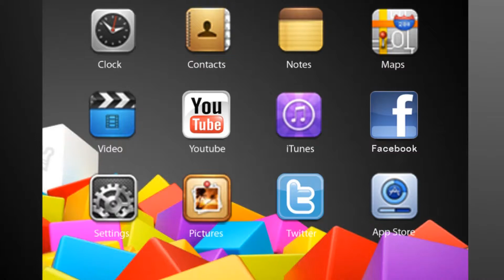Calouro Poliedro ITA - Afonso Ribeiro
O ex-aluno do Curso Poliedro, Afonso Ribeiro, conta como foi aprovado no ITA. Confira!